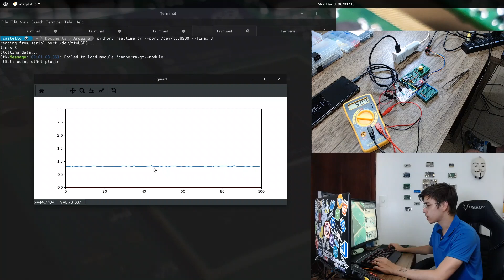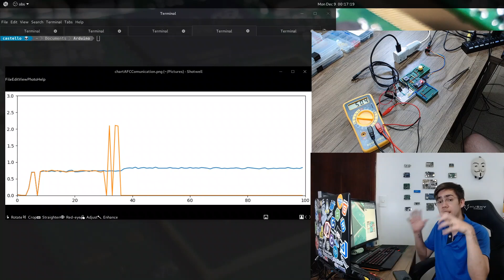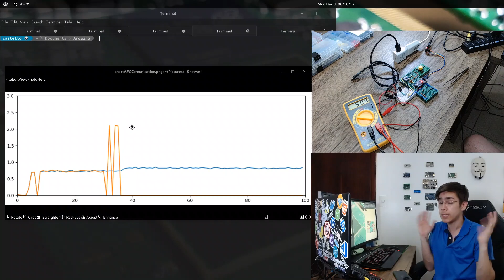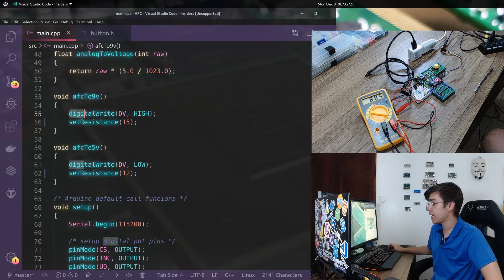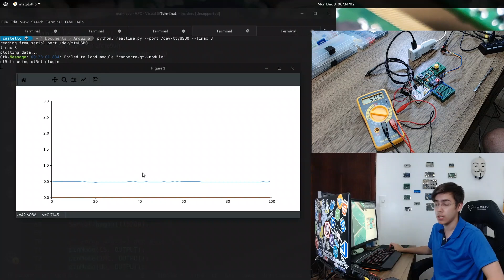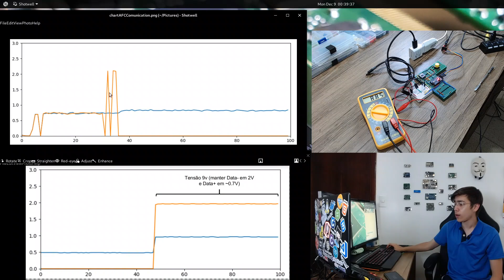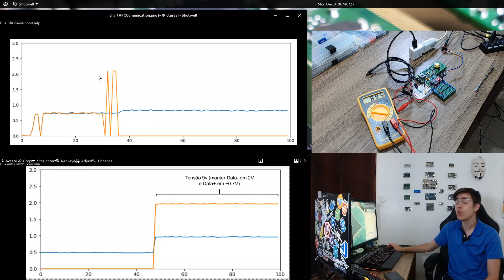☠ Hackeando Samsung Fast Charger 🔋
!! Sumário do conteúdo vídeo nos comentários !!
O Samsung Fast Charger tem seu funcionamento, carregar a bateria em menor tempo, utilizando  uma maior potência aumentando a tensão de saída. O carregador AFC da Samsung tem duas opções de tensão e corrente: 5v até 2A ou 9V até 1.67A. Nesse vídeo vamos explorar esse carregador para tentar hackear esse modo de tensão adaptativo do carregador Fast Charger da Samsung ☠